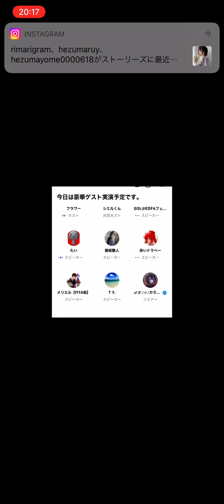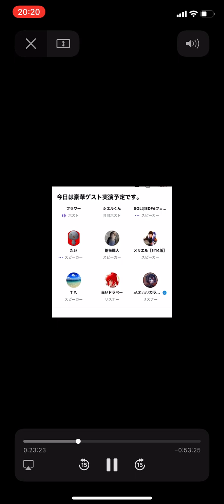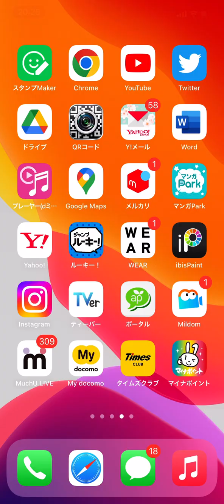吉原スペース